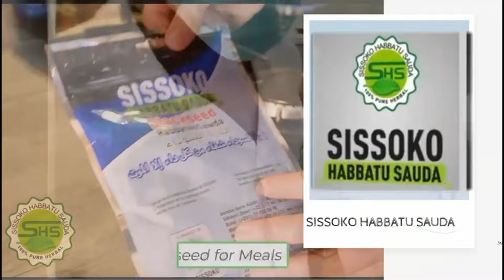Jakhaly Madina - Soninkara Dinden Wure Dambefm 03 Spt 2024